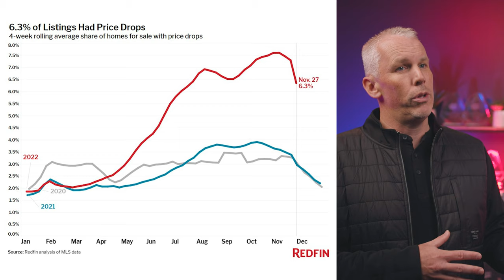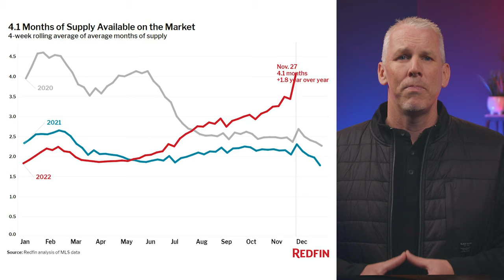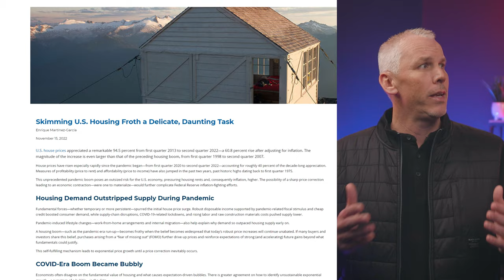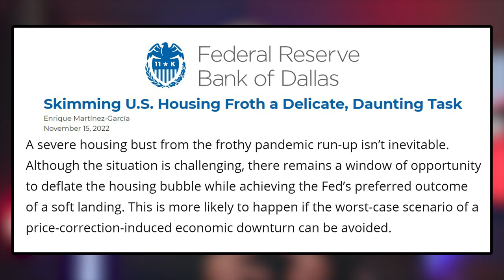Are The Housing Bubble Fears Behind Us Already?! 🏡📈📉📈❓ | TheREsource.tv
Are the housing bubble fears behind us already?! In this video, TheREsource.tv shares Redfin's analysis of the latest home sales data and whether or not the housing bubble fears are already behind us.

Whether you're a homeowner or not, this video is a must-watch!